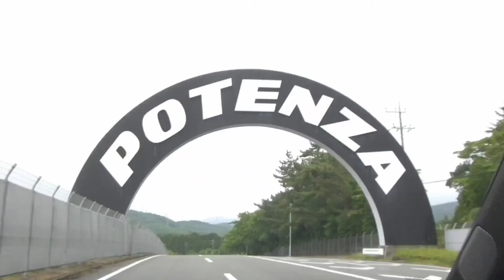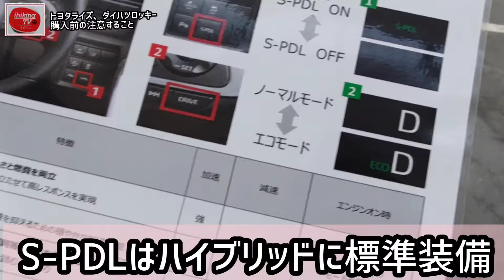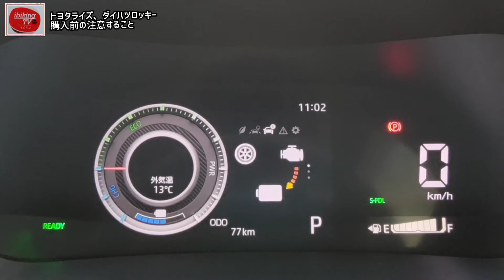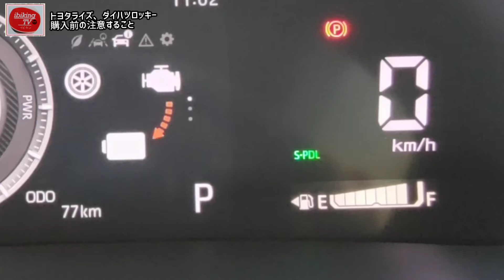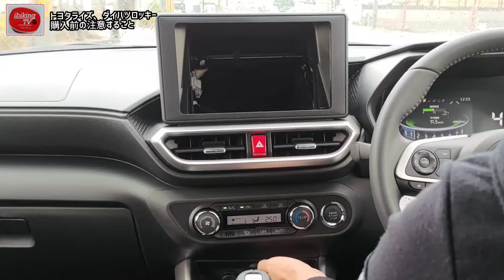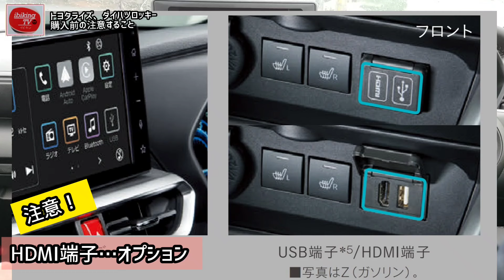購入前の重大な注意点【ロッキーVSライズ】どこが違う？使える新機能を詳しく紹介！燃費抜群ハイブリッド搭載人気NO.1コンパクトSUV！2021 DAIHATSU ROCKY TOYOTA RAIZE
新型SUV【ロッキー、ライズ】大きく変わった点3点を紹介します。納車後すぐに使える最新機能、外装を詳しく解説します。購入前に必ず注意したいことがあるのでお知らせします。コンパクトな人気NO.1SUVです。
YouTubeを見る方法はクラウンやカムリ、RAV4、ハリアー、ランクルなども共通なのでぜひ参考にしてみてください💕

新型ライズロッキーハイブリッド
購入する前の注意点3つ！
①フロントグリル 「e-SMARTとガソリン」
②タイヤの穴　「HV5穴、ガソリン4穴」
(スタッドレスタイヤ注意！)
③エスペダル「S-PDLとは？」
S-PDLはハイブリッドに標準装備
おまけ
・ＨＤＭＩ端子、YouTube見る方法

おすすめ人気の動画

いびきんTVおすすめ、HDMI出力端子で後席もYouTubeが見れる上位モデル

スマホまもる君［iPhone13、愛車の内装パネルも傷から守る！］はこちら♪

トヨタのSUVラインアップ
■ライズに始まり、
ヤリスクロス
C-HR
カローラクロス
RAV4
ハリアー
ランドクルーザープラド、

撮影車
モデル：ダイハツロッキー、トヨタ ライズ
サイズ：3,995×1695×1620mm
■ライズ
ガソリン1200/2WD　FF
/ナチュラルベージュマイカメタリック
オプション
・ブラインドスポットモニター 、リヤクロストラフィックアラート 66,000円
・ディスプレーオーディオパッケージ★C 97,000円
■ロッキーハイブリッド
PremiumG HEV
1200/2WD/ハイブリッド
/ブラックマイカメタリック×スムースグレーマイカメタリック
2,347,000円(消費税込み)
オプション
・2トーンカラー 55,000円
・C：9インチスマホ連携ディスプレーオーディオ 99,000円
・アクセサリーコンセント 44,000円

撮影協力
岡山ダイハツ販売

 いびきんTVのギフトにおすすめの商品　NO.1
お買物の際はぜひこちらから💁‍♂️
おすすめドライブレコーダー（コムテックI-safe Simple 5）
収益があればYouTubeの投稿に活用させていただきます。

●案件等のご相談はメール、もしくはSNSのDMでお願いします。

【目次】
00:00 スタート・オープニング
0:29 ダイハツロッキーの歴史と名前の由来
1:05 トヨタライズの車名の由来
1:39 新型ライズとロッキーハイブリッド　大きく変わった点
2:01 購入前注意点①フロントグリルの違い
　　 「e-smartハイブリッドとガソリン」
3:01 トヨタライズとダイハツロッキーのボディサイズ
3:49 購入前注意点②ホイールの穴は5穴か4穴か？
4:22 購入前注意点③Sペダルはハイブリッド車に標準装備
5:28 ライズ ロッキーハイブリッド標準装備「Sペダルの操作方法は？」　燃費向上に貢献
6:43 ハイブリッド専用「新機能エスペダルとは？」
7:35 ロッキー試乗
7:39 注意点！ HDMI端子はオプション
8:07 You Tubeを見る方法は？

▶️ZDR026
アマゾン

【関連動画】
【ヤリスクロスハイブリッドZのココがダメ4つ! ココが◎6つ!】納車7ヶ月の内装･外装･燃費
▼【ココが気になる5つの点】カローラクロス見てきた!! 内装･外装 ココが良い17のポイントも!! | TOYOTA COROLLA CROSS HYBRID Z 2022
▼【199万円〜】トヨタ 新型カローラクロス を ラブカーズTV 河口まなぶ が速攻で解説！

レビュー動画の概要欄にはリンクなども掲載可能です。

🚗『ibikingTV』【SNS】
■CARTUNE